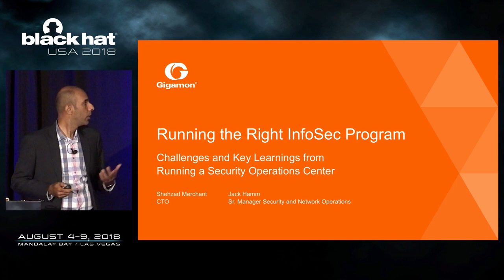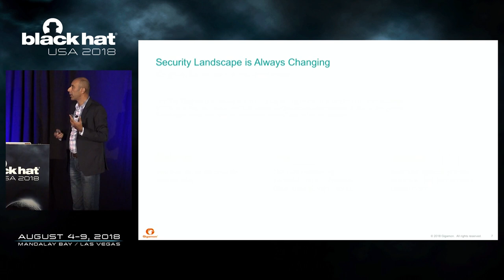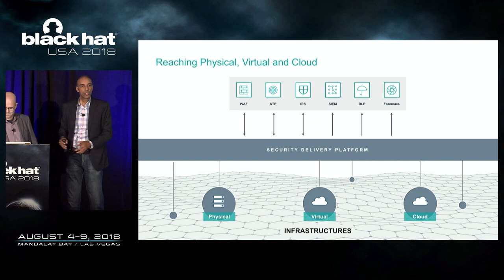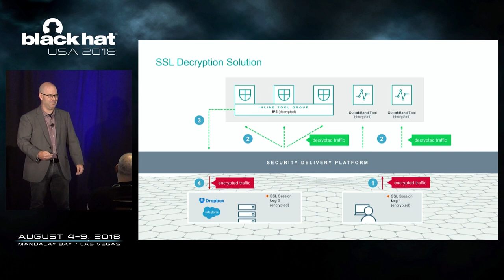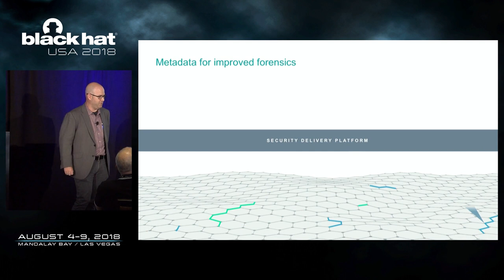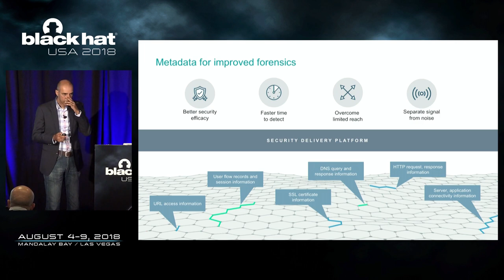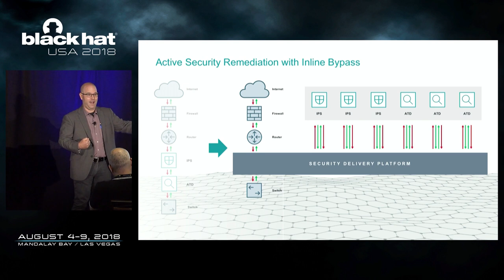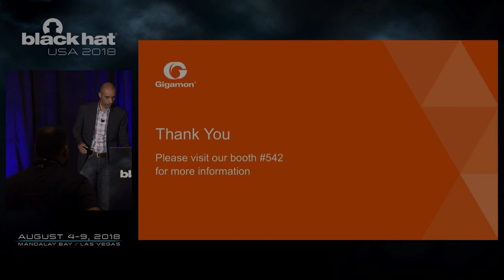Running a Security Operations Center (SOC) –Challenges, Solutions and Key Learnings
Running a SOC in a security company is a unique challenge. In this session Shehzad Merchant from Gigamon will discuss learnings from operationalizing their Security Operations Center. The session will explore specific operational issues around increasing the coverage envelope for threat hunting on-premise and in the cloud, operationalizing behavioral analytics for anomaly detection, as well as building up capability within the SOC to rapidly deploy and validate new products. The goal is for attendees to gain insights into addressing some of the operational challenges they may face in building out their own cyber security posture.